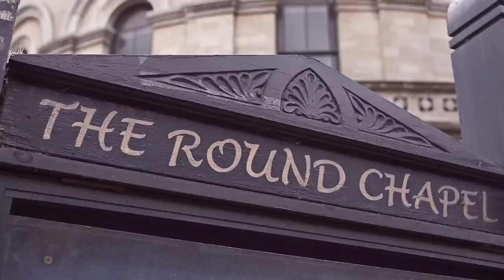Mayfair Wedding Videos - Showreel 2024 | London Wedding Videographer Films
Mayfair Wedding Videos was established in 2007 out of a passion for producing the very best wedding films. We aim to provide creative excellence and outstanding service. We are located in Greater London and work closely with each couple to produce videos that truly show off their special day.

We love creating beautiful cinematic films and have a discreet filming approach that will not disrupt your day. Natural, artistic, creative, documentary-style wedding videography. We pride ourselves on providing the very best wedding videos in Central London and have a talented team of creative videographers and editors ready to work closely with you to produce a truly spectacular video.